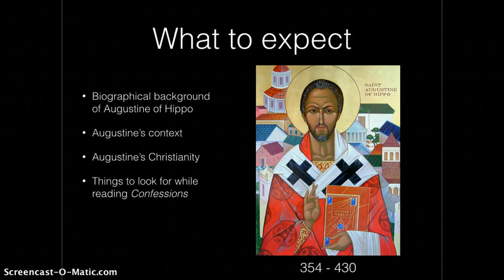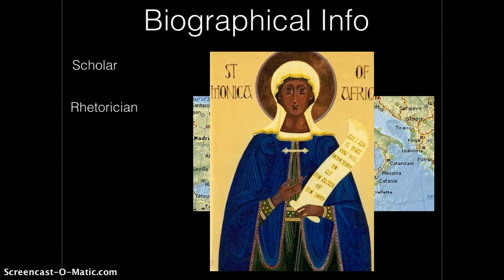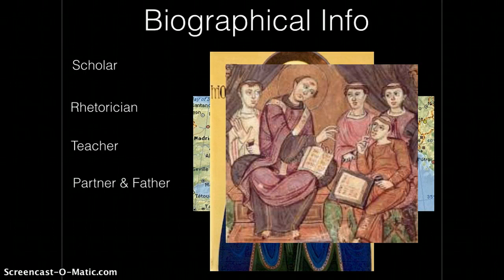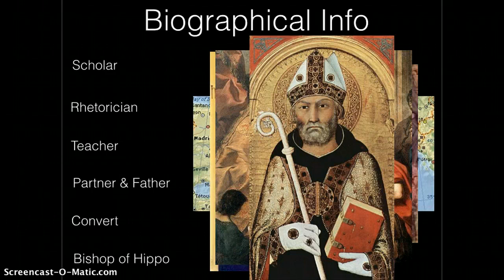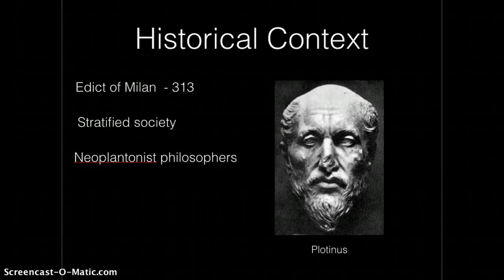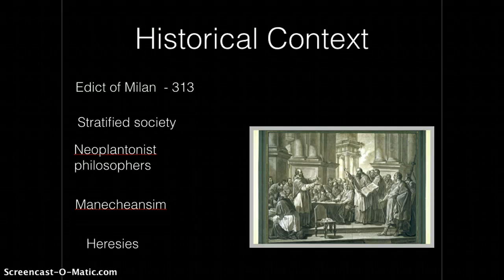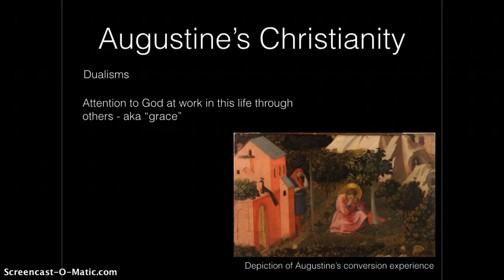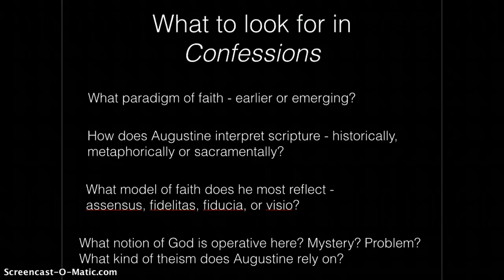Augustine's Confessions Pre-Reading Lecture